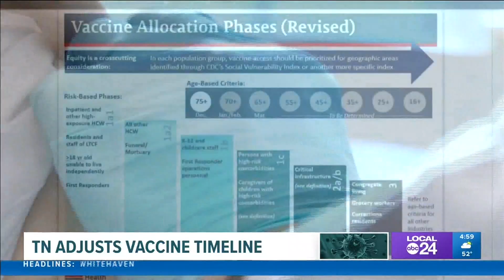Tennessee adjusts COVID-19 vaccine timeline as federal supply falls short of expectations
The state is adjusting its vaccine distribution plan and timeline due to limited availability, and to reprioritize some of those at risk.